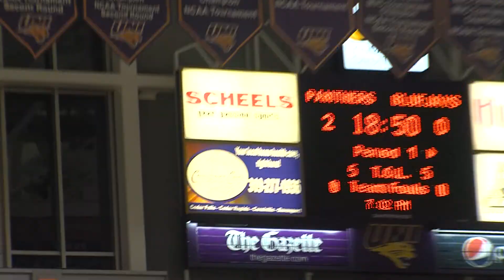Creighton vs. UNI women's basketball - Dec. 8, 2014 - Ellie Herzberg, 2-0 UNI